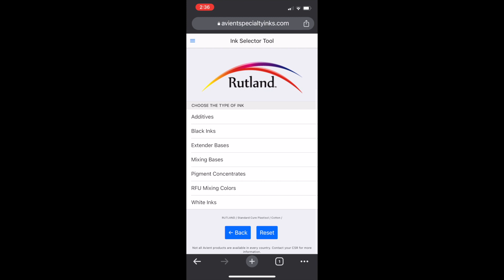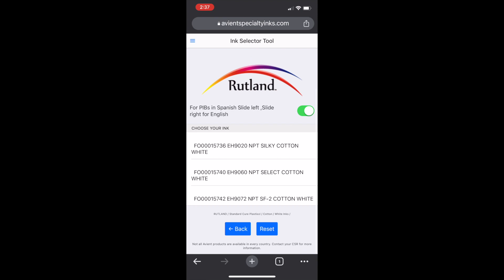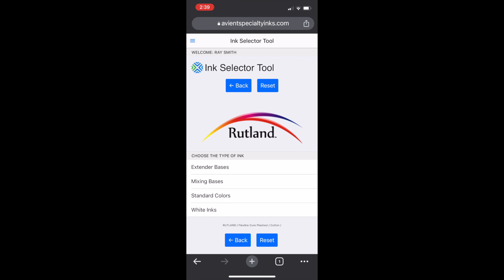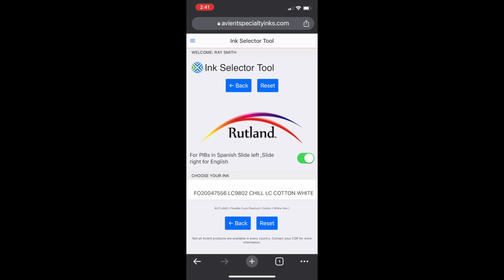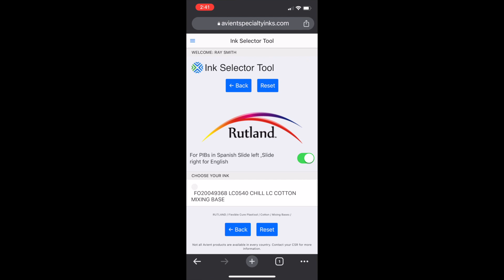Avient Specialty Inks Mobile - Rutland™ Ink Selector Tool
Looking to find the right ink for your screen printing projects while maintaining the ease of locating Pantone®-approved formulas on our Avient Specialty Inks Mobile app? The Ink Selector Tool, located within Avient Specialty Inks Mobile, provides quick and helpful information - all available at your fingertips.